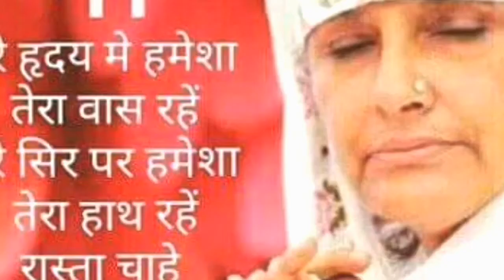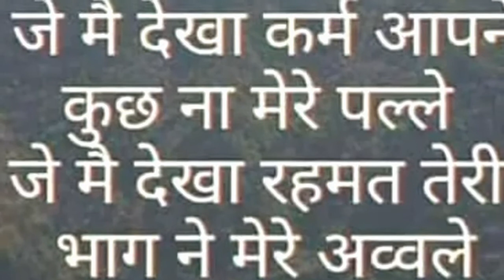निर्धन का धन तू ही दाता nirankari song nirankaridhuni Nirankari Avtarbani Dohe nirankari bhajan